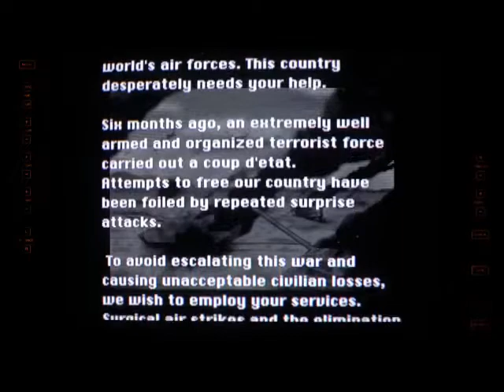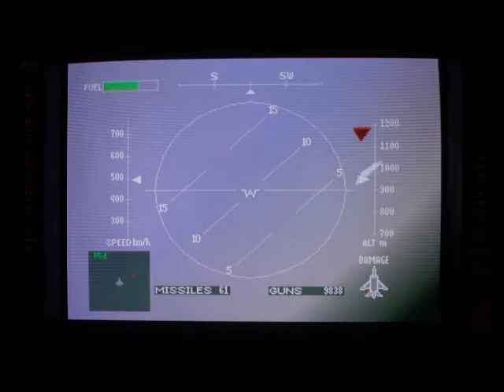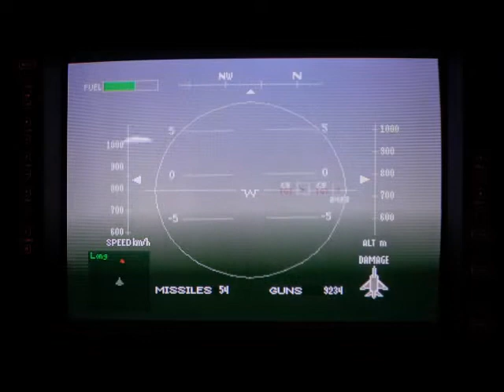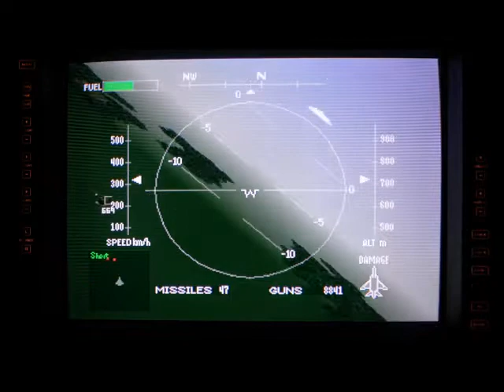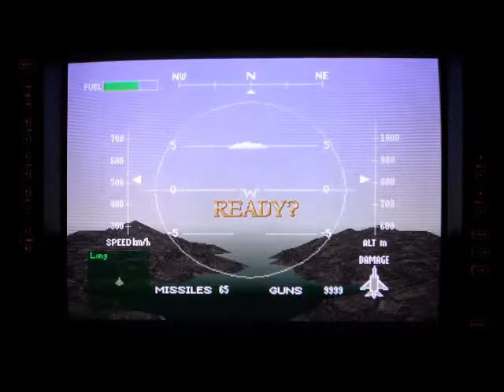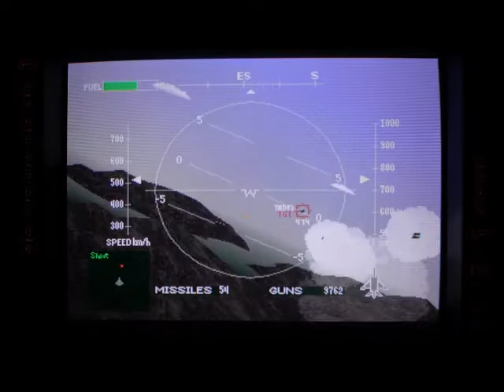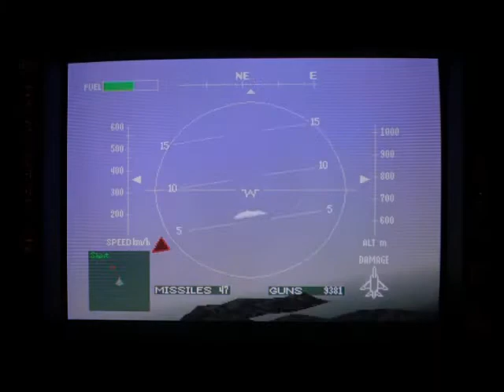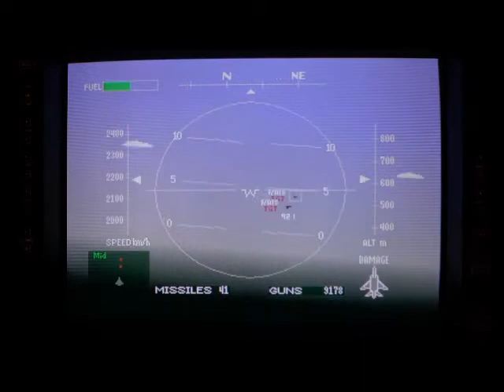PS1 : Air Combat - Gameplay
Developer - Namco.
Publisher  - Namco.
Date Released - 10 October 1995.